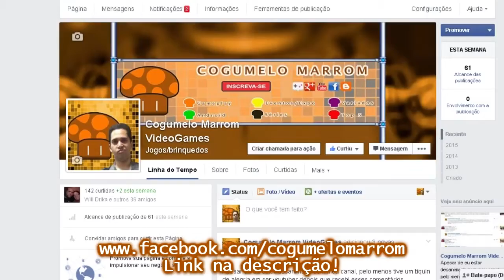Star Wars Episode 1 Racer Nintendo 64 Gameplay - Cogumelo Marrom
Tempo de Produção: 1h40min.
Softwares utilizados: Sony Vegas, Adobe Photoshop, Project 64
Filmado com: Smarthpone Sony Xperia E4